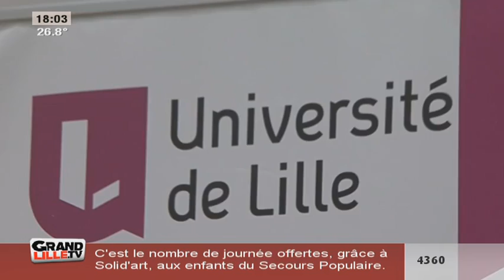Edition du Soir du 23/06/2016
Sites webs/blogs, copiez cette vidéo avec le bouton "Intégrer" !